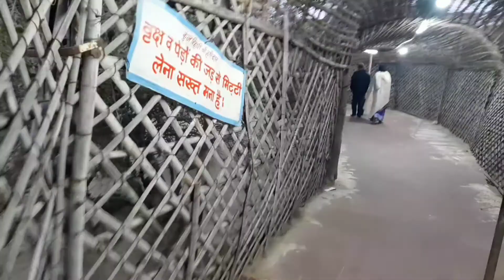MATHURA VLOG/EXPLORE EVERYTHING/BIRTH PLACE OF LOAD KRISHNA/FAMOUS TEMPLES OF MATHURA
Radhe Radhe

Hello everyone welcome back to my family 😁😁😁
aaj ka vlog UP mathura ka h dosto jo bahut he shaandaar hone wala h. aaj humlog mathura ke street, temple sabhi ko explore krege to video ko end tak dekhe😊😊😊😊😊😊😊😊😊😊😊😊😊😊😊

UP
birth place of lord Krishna
world's famous temple
sri sri Krishna balram temple
baleshwar temple
iskcon society

song on this video

Description

1.Track: Jay Eskar & Doxed - Let's Run Away (feat. Rico 56) [NCS]

3.Music: Entertainment
Musician: Alexander Nakarada

4.Music: New Horizons
Musician: Rafael Krux

6.Music:Bloomer
7. music:Elite Alliance Music